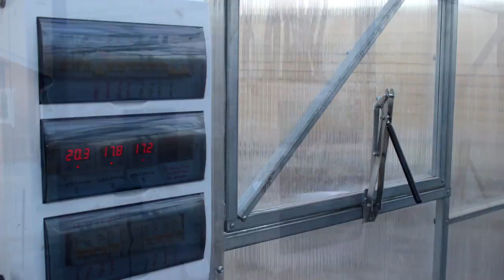Круглогодичная теплица по технологии миттлайдера / Работает КРУГЛЫЙ ГОД!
Более подробно посмотреть теплицы можно на нашем сайте также, можете звонить по номерам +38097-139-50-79 или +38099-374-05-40 viber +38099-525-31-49

Теплица Митлайдера признана одной из самых эргономичных для выращивания растений. Благодаря тому, что скаты крыши имеют разный угол на коньке возможна установка форточек. Благодаря тому, что вверху по всей длине установлены форточки - теплица абсолютно не перегревается даже в самый жаркий период. Кроме того двускатная форма с прямыми стенами позволяет выращивать высокорослые растения по всей площади теплицы.
В такой теплице очень эффективно отопление. Применение инфракрасного отопления позволяет в автоматическом режиме обогревать теплицу, при этом в максимально экономном режиме. Инфракрасное отопление теплицы позволяет не только прогревать теплицу, но и стимулировать рост растений, так как инфракрасное длинноволновое излучение максимально приближенно к естественному излучению.
Освещение теплицы построено на базе натриевых светильников, которые обладают самой высокой светоотдачей на Вт, и на фитодиодах. Благодаря светодиодам мы получаем максимальный спектр, в котором происходит фотосинтез растений
Автоматический полив позволяет просто и эффективно поливать с помощью капельного полива растения. Благодаря многозональности, возможно получить распределение полива для самых различных культур.

Полезные ссылки:
Фермерские теплицы